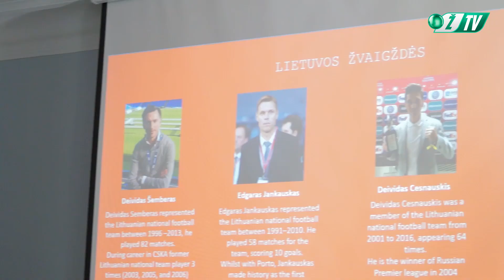D.Šemberas: „Būtų įdomu vėl susitikti su W. Sneijderiu“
UEFA Čempionų lygos nugalėtojas Wesley Sneijderis ir kitos ryškios Nyderlandų futbolo legendos liepos mėnesį atvyks į Lietuvą ir prisidės prie išskirtinio futbolo festivalio, kuriam palaikymą išreiškė ir Vilniaus „Žalgiris“.